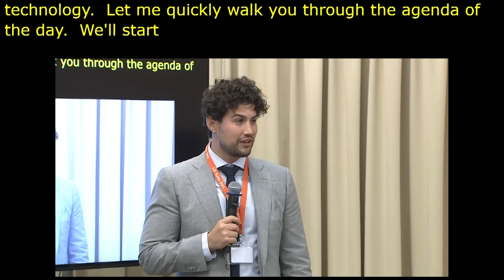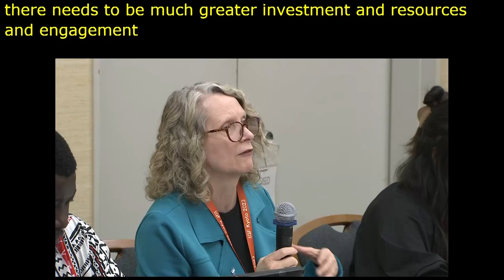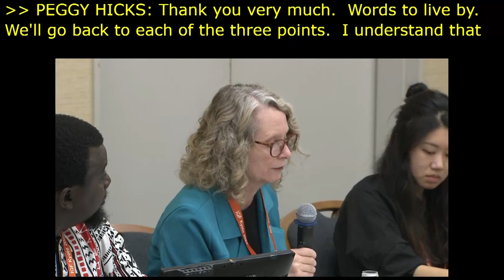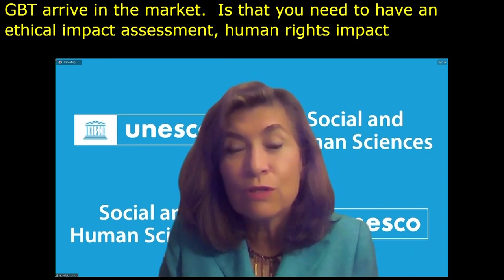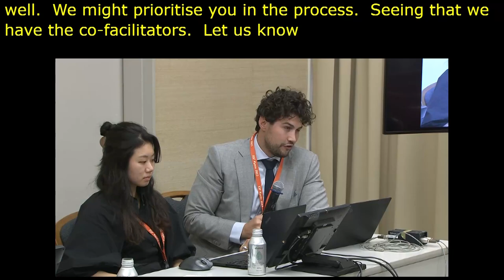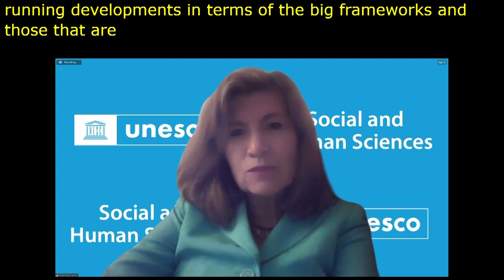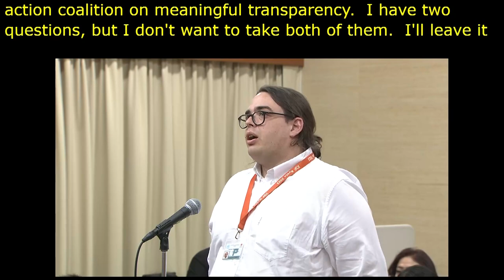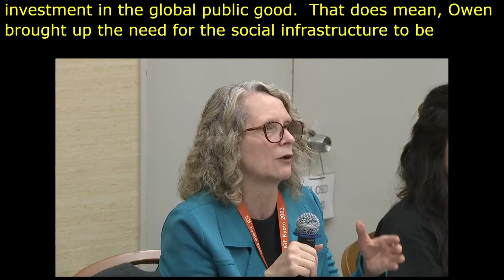IGF 2023 Day 2 Workshop Room 10 AI Regulation and Governance at the Multilateral Level